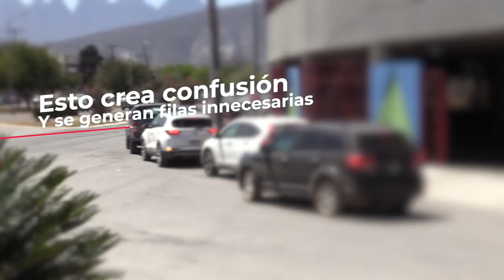Ox School Vialidad Sendero